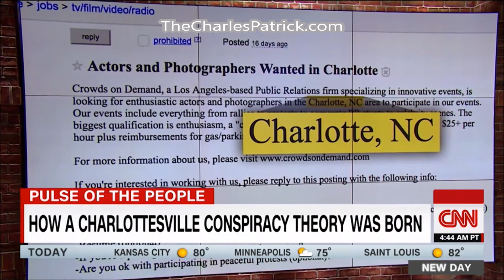That Guy Charles Patrick vs CNN's Debunking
I never claimed this to be a " conspiracy ".  I am certainly not the first person that thought it was strange to see all the Media footage of people in KKK, NAZI and BLM clothing. Not to mention the demonstrators from both sides wielding shields, riot gear and throwing cans, bottles, concrete filled containers and urine and manure filled condoms and balloons?.  Why does CNN feel the need to " debunk" me and refer to me only as " That Guy" ?  Because they don't like individuals that speak unbiased TRUTH. Hey @CNN. Why dont you listen to my interview with the Eyewitness and go dig around that area behind all the Cafes and TALK WITH people that were there? "